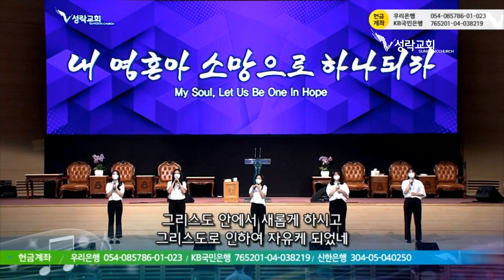[성락교회] 21.08.15 성도의 노래 - 제일예배당(김모니 집사 외) Sungrak Church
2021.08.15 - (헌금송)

〔 성도의 노래 〕

성락교회
제일예배당(김모니 집사 외)

　­··· ­주일예배 1부 〔07:00 AM〕, 3부〔11:00 AM〕, 연합〔03:00 PM〕
　­··· 수요예배, 낮〔10:30 AM〕, 저녁〔07:30 PM〕
　­··· ­환언베뢰아기도회, 월화목, 〔08:00 PM〕
　­··· 환언특강-금요기도회, 금, 〔08:30 PM〕